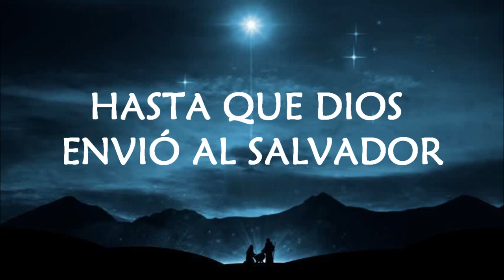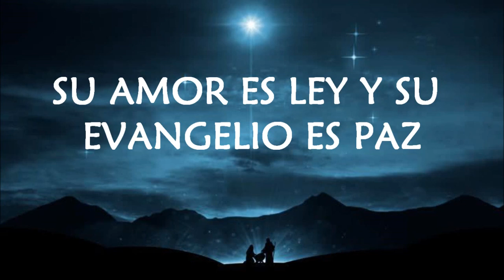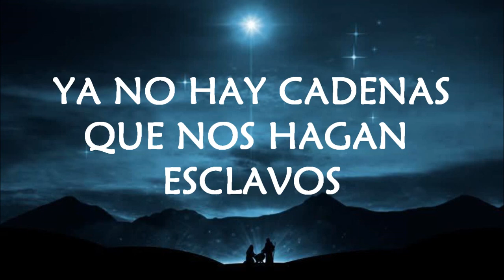Santa La Noche pista Julissa